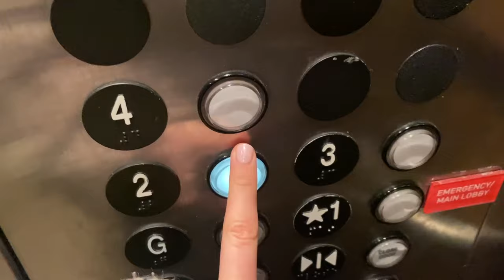Day 1-3 | Double Jaw Surgery Journey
✨ SUMMARY✨  Come with me to experience my day 1-3 of my double jaw surgery. You will see what the post op experience is like and how I am feeling, healing, and dealing with the pain. Additionally, I also got a genioplasty - which was a total surprise to me!

Hi, I'm Amber - a 29 year-old lifestyle vlogger in NEW YORK CITY! I make a ton of videos involving clothing hauls, vlogs, lifestyle, travel and much more.

tags lol: double jaw surgery, double jaw surgery journey, invisalign, adult braces, braces journey, jaw surgery, genioplasty

Free Music for Videos 👉 Music by Mark Generous - Two Of Them